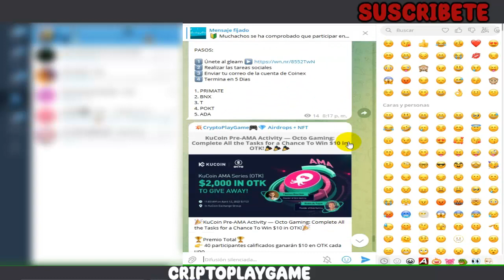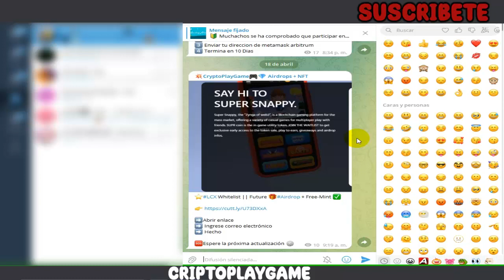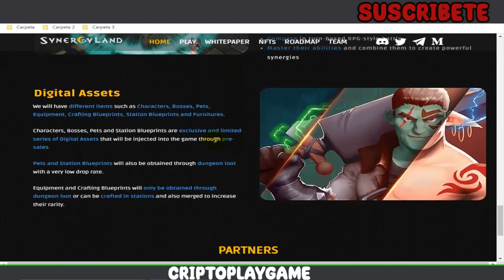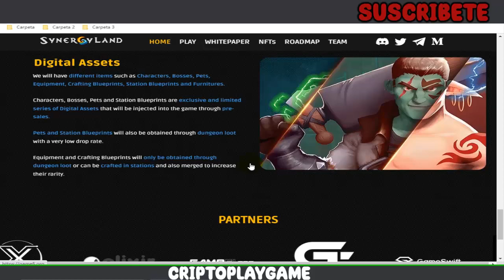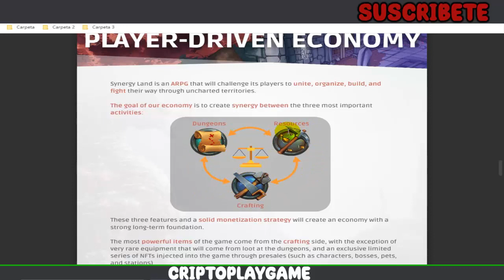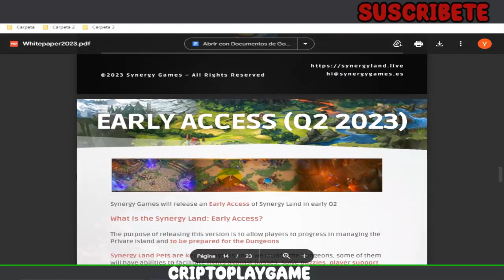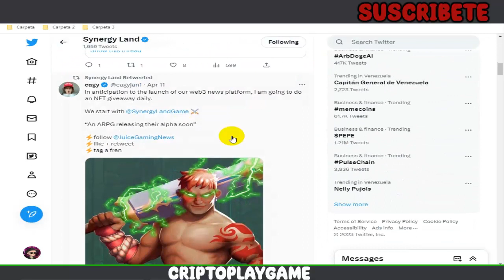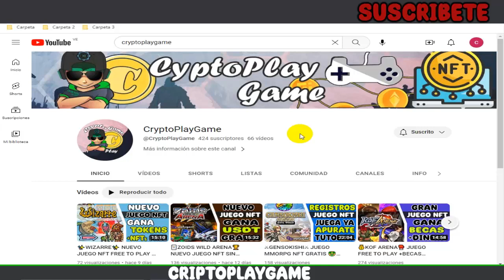🗡SYNERGY LAND🏹 NUEVO JUEGO NFT SIN INVERSION 🤩 GANA TOKENS FARMEANDO DENTRO DE EL 🤑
Bienvenidos a mi Canal "ṤʋṣċƦȋɓɜŧɜ"  que tal amigos? aca un nuevo juego donde se podra generar ingresos totalmente free ya que contiene muchas ventajas para nosotros 🤩 aqui explico que traera

⚠️ ¡Advertencia! ⚠️

                                      (0 0)
                         --oOO- (_) ---oOO--
                                  ooO Ooo
sεяα dεnunciαdα.